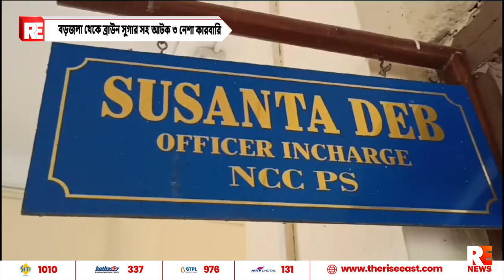বড়জলা থেকে ব্রাউন সুগার সহ আটক ৩ নেশা কারবারি